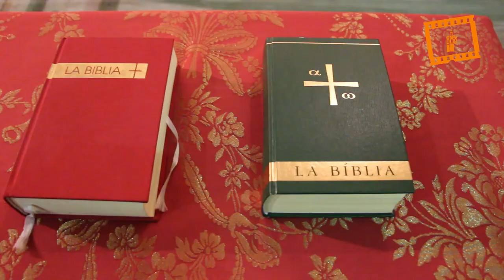Semana de Oración por la Unidad de los Cristianos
A lo largo de la Semana de Oración por la Unidad de los Cristianos, católicos, anglicanos, luteranos y ortodoxos han tomado parte en actos conjuntos, entre ellos oraciones, mesas redondas, un oficio “Lux in via”, vísperas ecuménicas y una peregrinación por los lugares vinculados a San Vicente Mártir en Valencia.